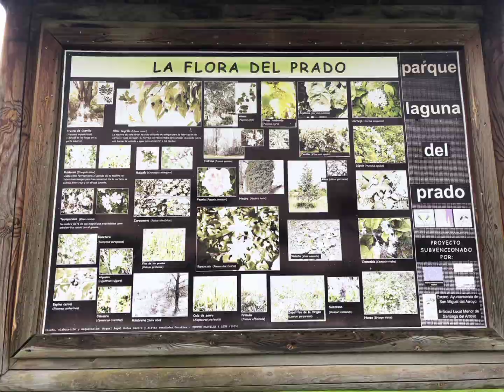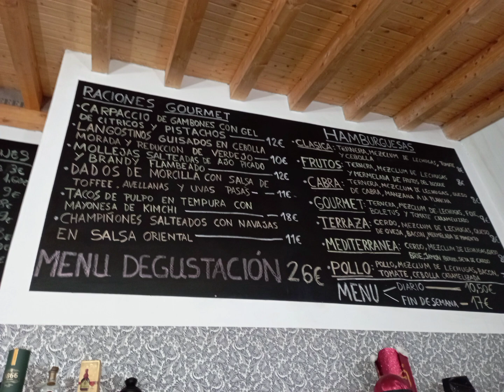SANTIAGO ARROYO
LatestFotoCom Paseo Cultural 52.
Miércoles 20/04/2022.
Ruta circular con salida y llegada desde Arrabal de Portillo.
Quedamos en Estacion de Autobuses a las 8,50 para salir con Linecar a las 9,00

Según la información que he recabado tendríamos autobús de regreso desde Arrabal a las
14,25
15,55
18,30

Según GoogleMaps ida y vuelta serían 15,600 más nuestros devaneos , en torno a 20 kms